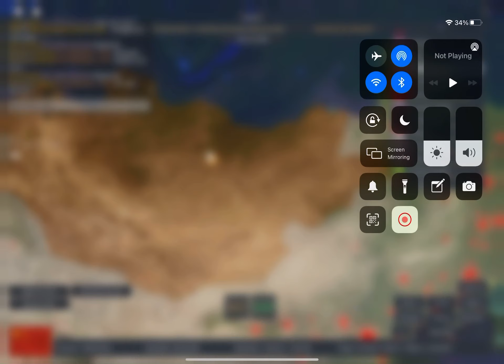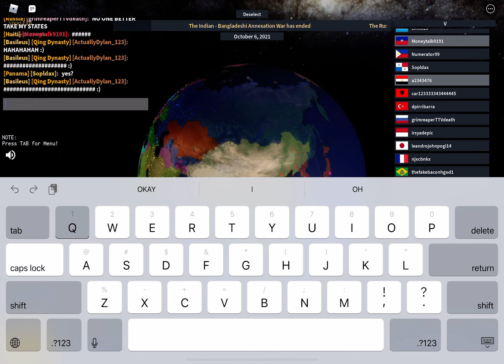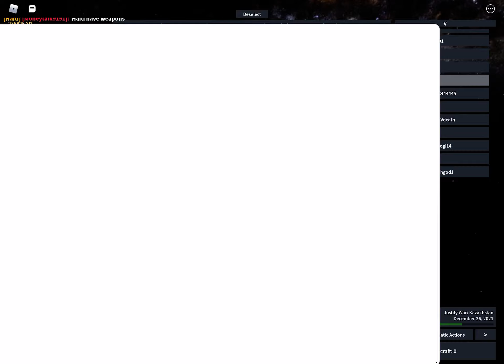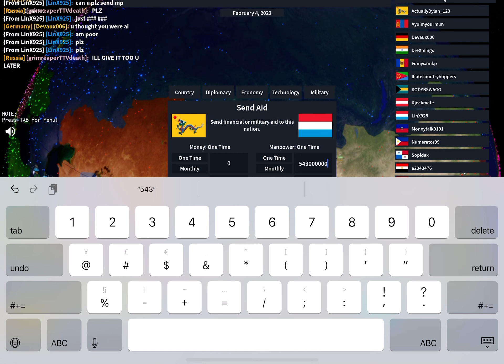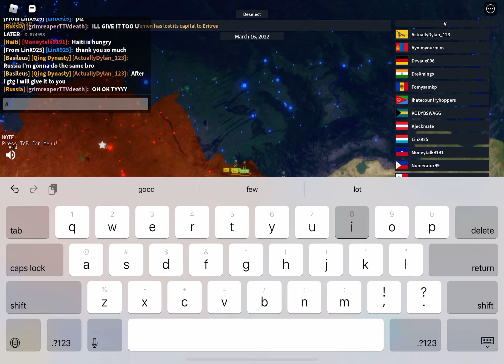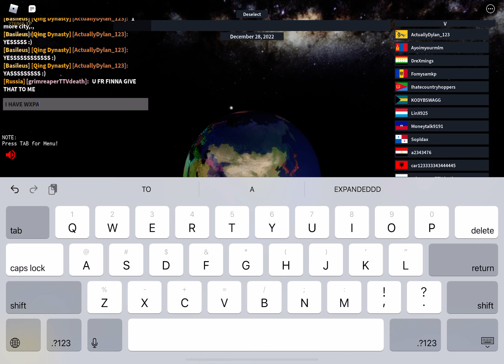(Qing so nice) EXPANDING QING DYNASTY